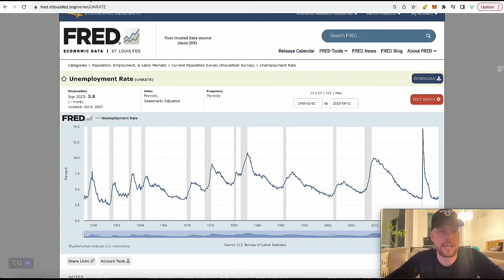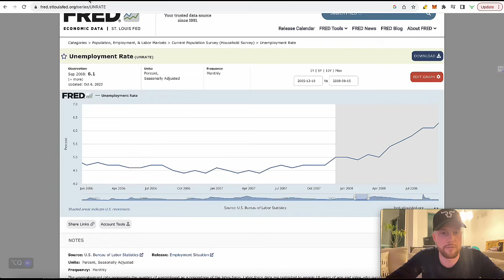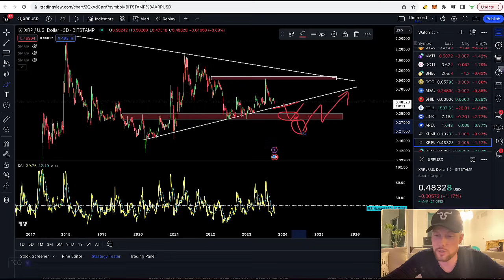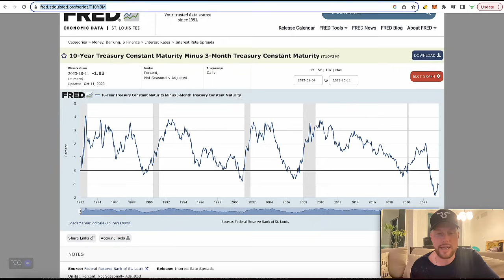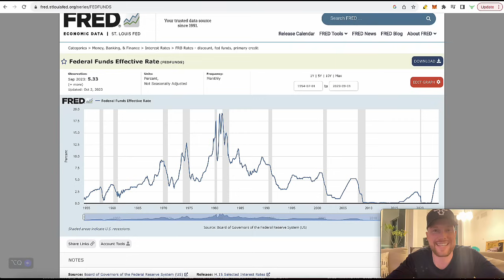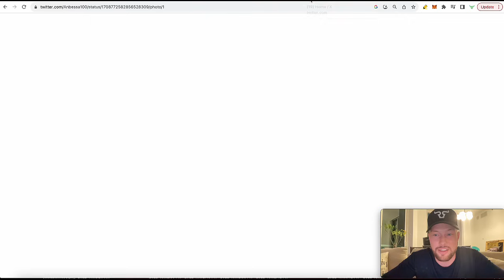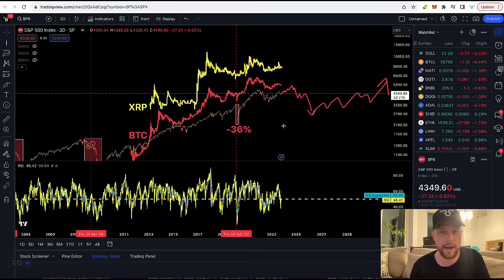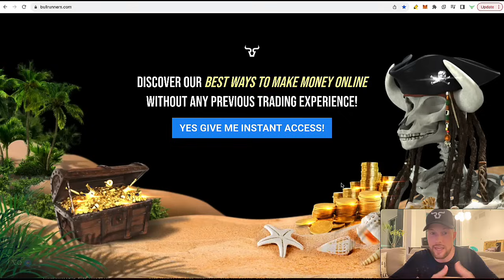Ripple XRP WARNING!!! The FED Just ANNIHILATED The Stock Market! (BREAKING CRYPTO NEWS)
Ripple XRP WARNING!!! The FED Just ANNIHILATED The Stock Market! (BREAKING CRYPTO NEWS) Get Started Here 📲

Your individual success will be influenced by a variety of factors, some of which include your background, experience, and work ethic. Cryptocurrencies, like all investments, come with risks, including potential financial losses. If you're unwilling to accept these risks, DO NOT engage in any purchases or investments based on the recommendations or mentions in this video. Particularly, refrain from buying any cryptocurrencies or NFTs mentioned herein. Viewers in the United States are advised to familiarize themselves with the rules and regulations associated with cryptocurrencies and should review official websites for guidance. Remember: results are not typical, so don't be typical. Always be proactive, informed, and, as we like to say, stay bullish!